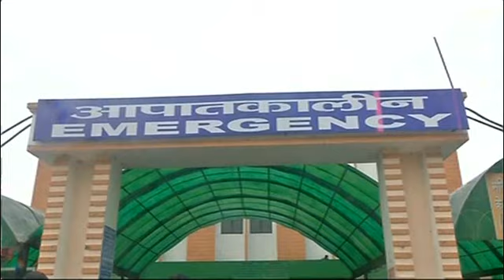Τραγωδία στην Ινδία: Δεκάδες παιδιά νεκρά από εγκεφαλίτιδα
Τουλάχιστον τριάντα παιδιά προσβλήθηκαν από εγκεφαλίτιδα στην Ινδία και πέθαναν σε νοσοκομείο στο κρατίδιο Ουτάρ Πρατές.
Ινδικά μέσα ενημέρωσης είχαν μεταδώσει ότι οι θάνατοι των παιδιών οφείλονται σε ελλείψεις σε φιάλες οξυγόνου στο νοσοκομείο το οποίο χρωστούσε σε προμηθευτές.
Ο τοπικός υπουργός Υγείας δήλωσε άγνοια για την φημολογία χωρίς να δώσει περισσότερες λεπτομέρειες για τα αίτια της τραγωδίας.
Τα θύματα είναι μωρά και παιδιά ηλικίας έως και 12 ετών.…